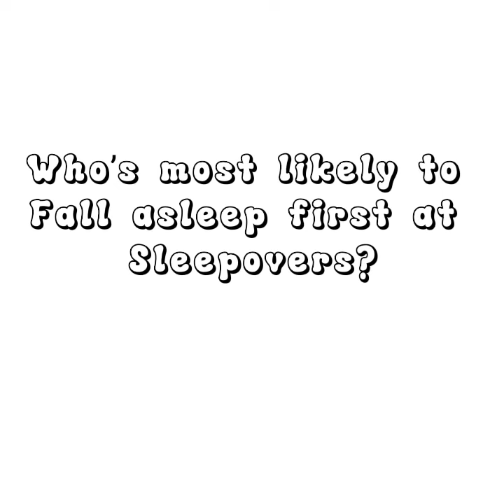who's most likely to with Ladybug and chatnoir